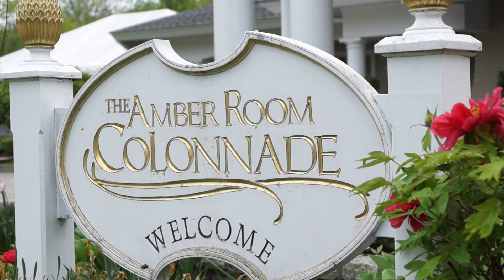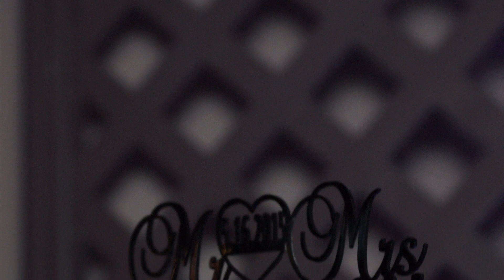The Amber Room Wedding Video | Ally and Andrew | Secret Fire Media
Ally & Andrew's Wedding Video At The Amber Room Colonnade In Danbury, Connecticut